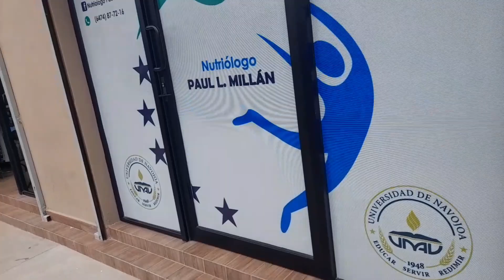ya no tengo síntomas | nuevas Decoraciones para la cocina | lauravlogs